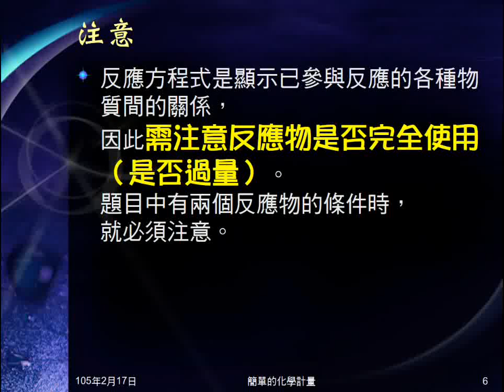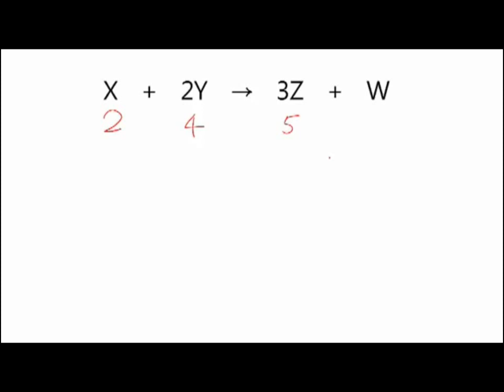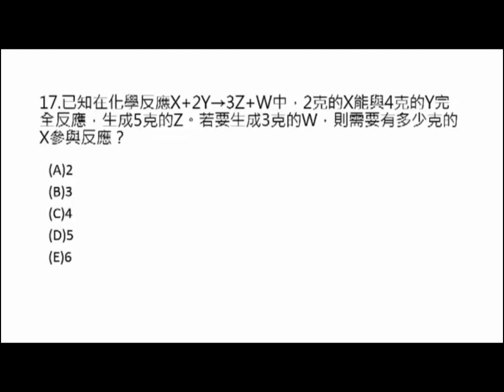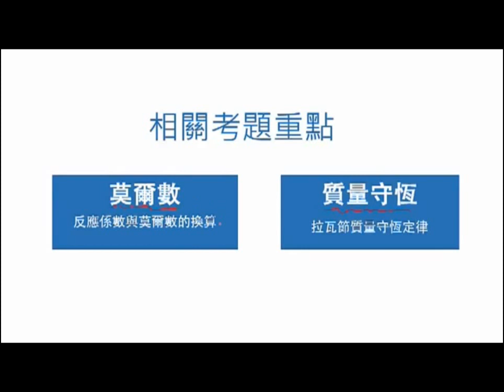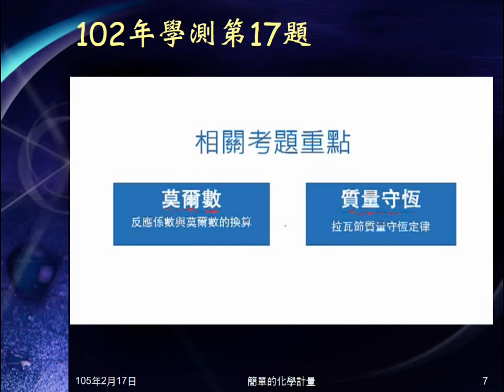104學年國二理化＿化學反應15：102年學測第17題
播放102年學測第17題解題影片。本題為化學計算，給反應物生成量，問反應物需要量。